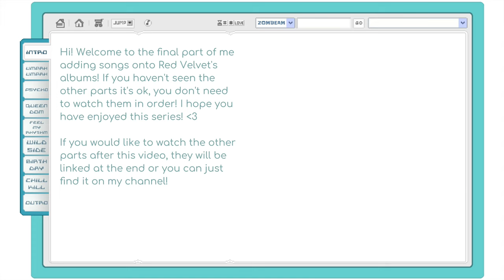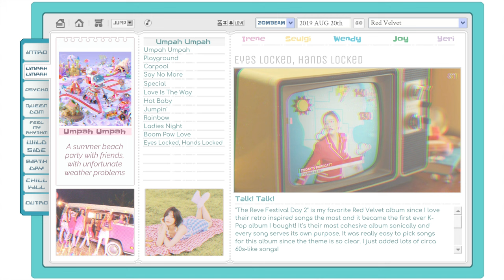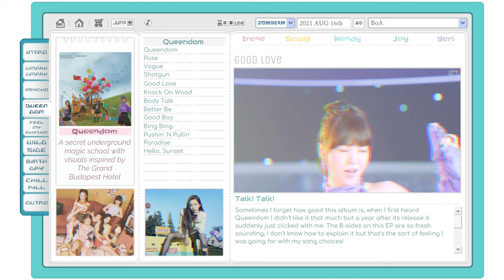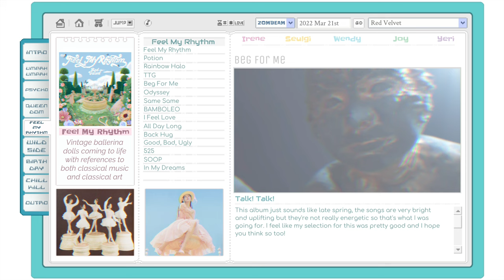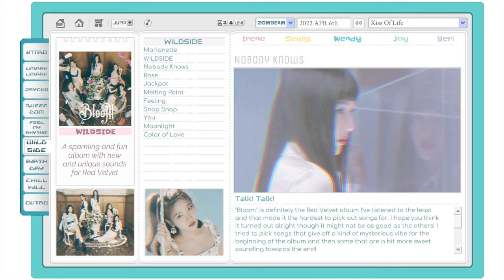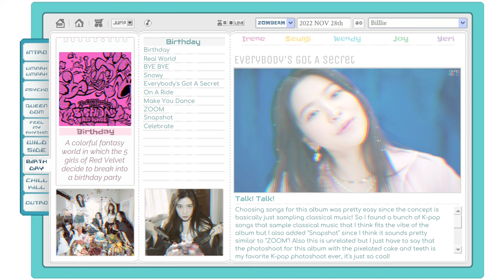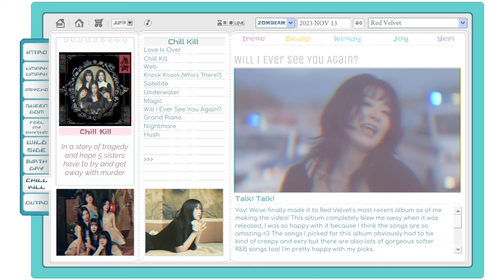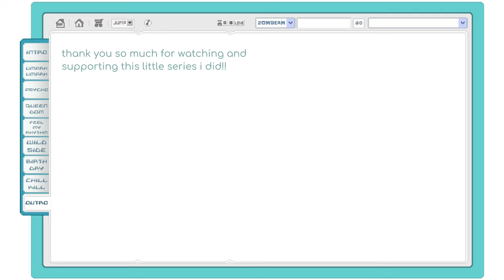Adding Songs To Red Velvet Albums [#3]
intro - 슬프지만 진실 / sad but true by j.ae & umåah umpah by red velvet instrumental

the name of the groups and artists for the the songs i used are shown at the top of the screen and the playlists for the album are further down in the description!!

[Time Stamps]
00:00 - Intro
00:52 - Umpah Umpah
06:09 - Psycho
09:40 - Queendom
15:17 - Feel My Rhythm
21:32 - WILDSIDE
26:02 - Birthday
29:55 - Chill Kill
39:16 - Outro

[Notes]
once again i got a ton of exporting issues for this video so that's why it's out a day later than it would've been otherwise. i was thinking about doing a final part to this series with their solo and subunit albums but 1. i need a bit of a break from editing this series and 2. i feel like not a lot of people would watch it so yeah.. if people really want it i could release a video like that in a few weeks or so!

[info]

pronouns?
she/her!!

age?

favorite groups?

other socials?